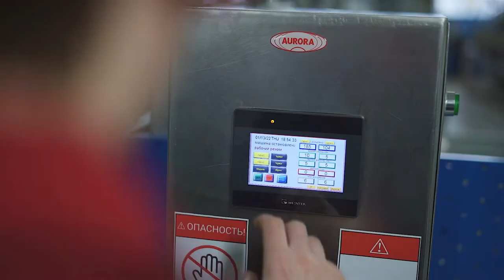Машина для тестирования одноразовых электронных сигарет